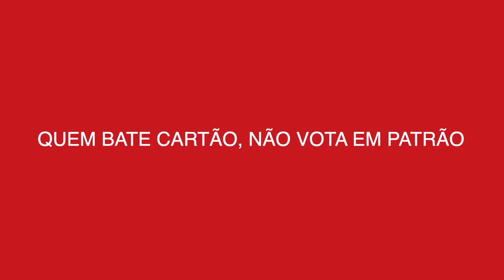Thiago Assad, candidato do PCO à prefeitura de Campo Grande (MS)